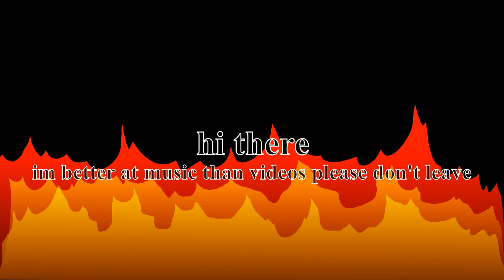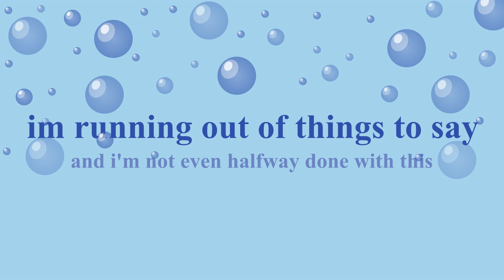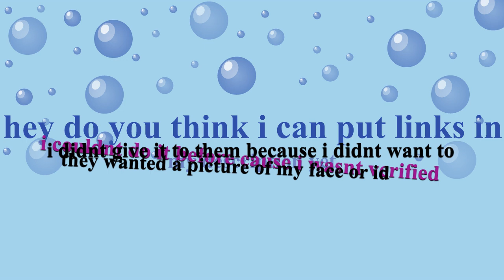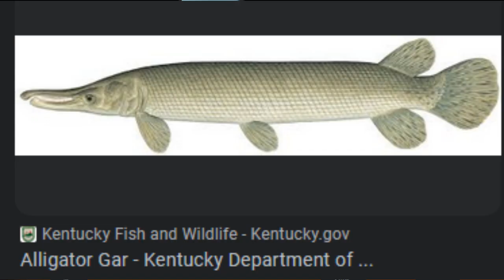alligator gar [song]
made with beepbox. sorry the song isnt actually about alligator gar it has no lyrics is the problem